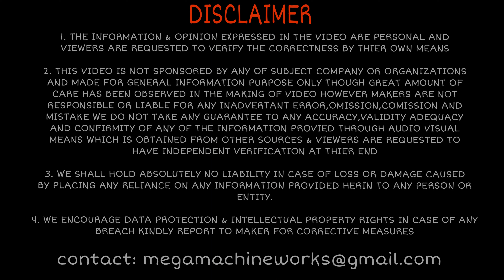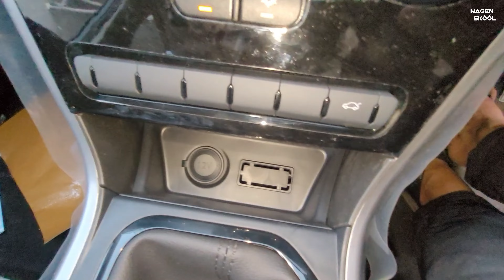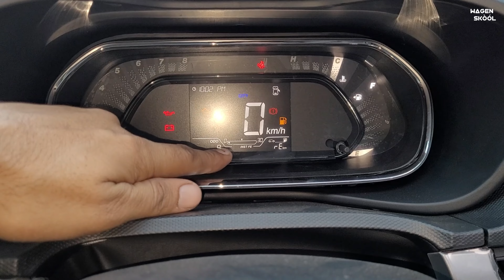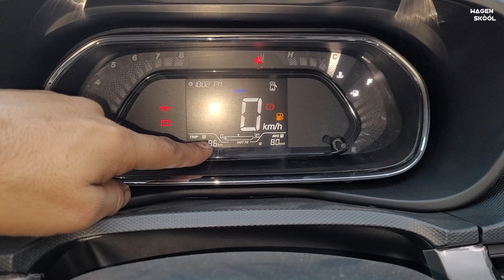New Tata Nexon XE BASE Variant🔥Most Detailed Review ❤️ Price, Interiors, Latest Features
Amazon Shop

 10" Inches Big LED Ring Light